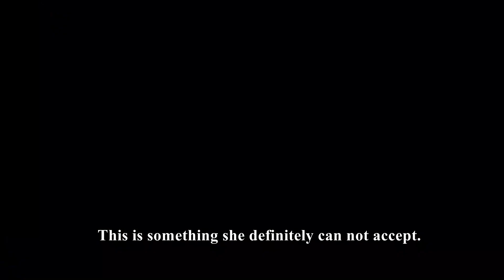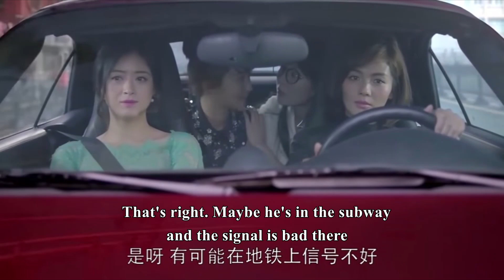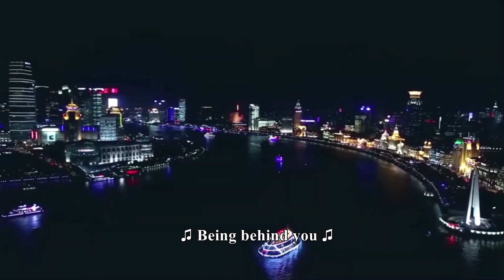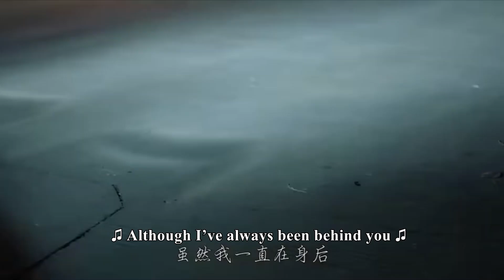樊勝美再見舊情人王柏川，借安迪的豪宅豪車充門面，一亮相驚艷眾人ep5-2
"hls
💘【劇情簡介】該劇講述了五個來自不同家庭、性格迥異的女孩們，從陌生到熟悉再到互相體諒、互相幫助、共同成長的故事。
安迪-劉濤/Tamia Liu，樊勝美-蔣欣/Rulu Jiang、曲筱綃/曲妖精-王子文/Ava Wang、邱瑩瑩/小蚯蚓-楊紫/Andy Yang、關雎爾/關關-喬欣/Bridgette Qiao